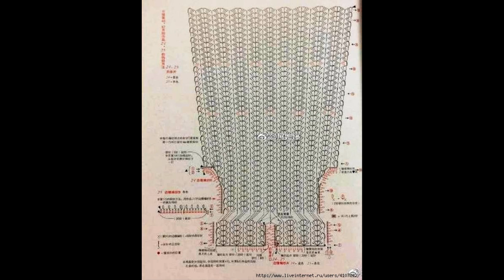Crochet Patterns| for baby |crochet vest| 3005